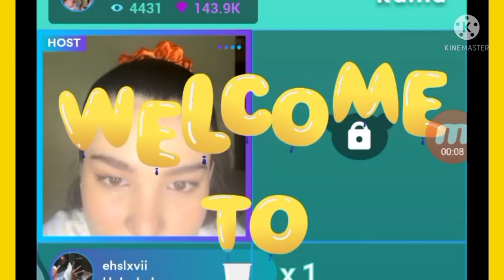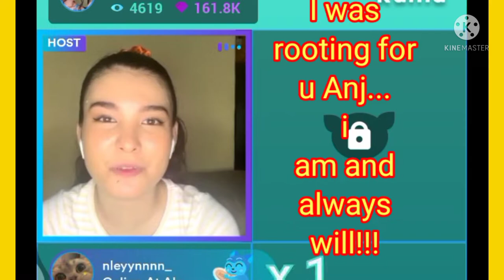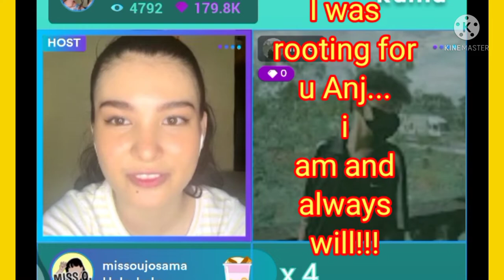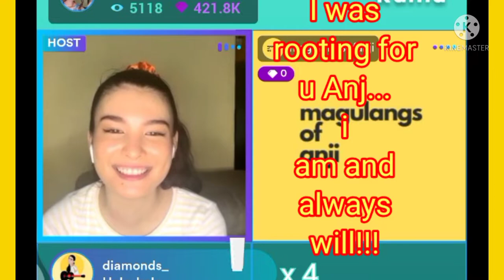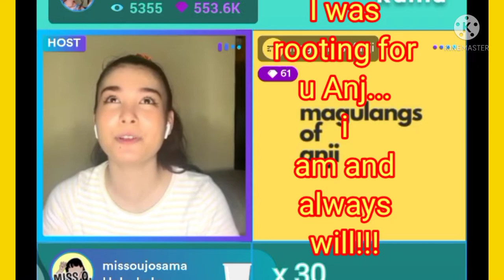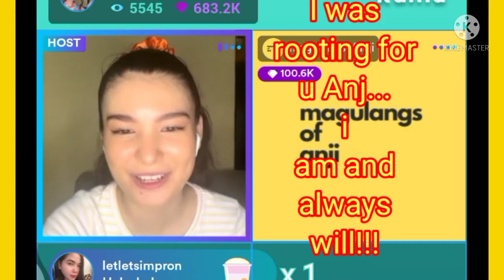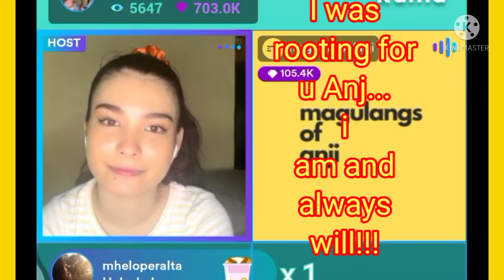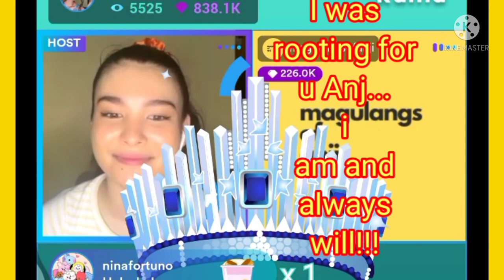Anji Salvacion first live sa outside world